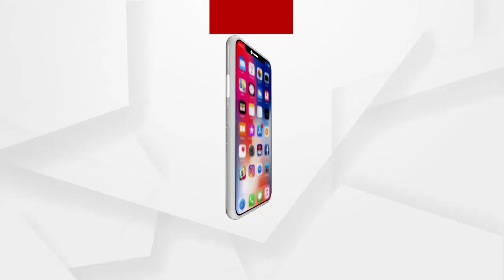ମସଜିଦକୁ ଅନେଇକି କହୁଛି ମୋ ଭୋଟ ବିଜେପିକୁ ଯିବ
ମସଜିଦକୁ ଅନେଇକି କହୁଛି ମୋ ଭୋଟ ବିଜେପିକୁ ଯିବ. ଏମିତି କାହିଁକି କହିଲେ ପିପିଲି ଅଧିବାସୀ ଫୋର୍କେନ ଖାଁ ଶୁଣନ୍ତୁ.